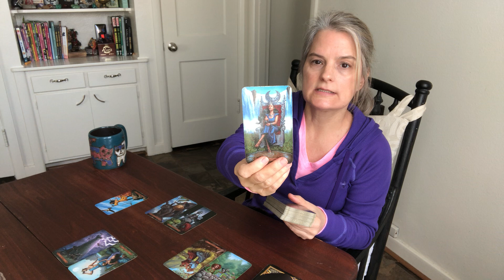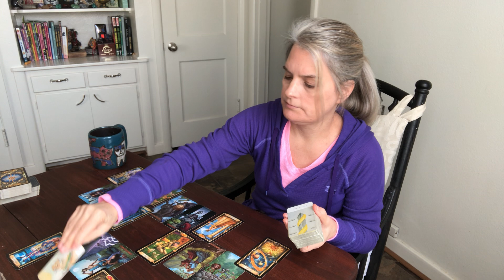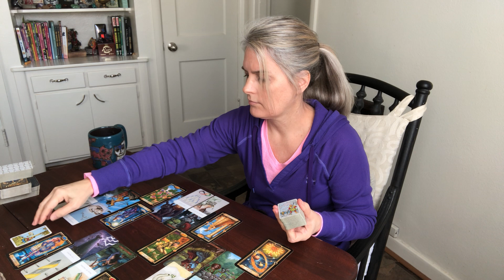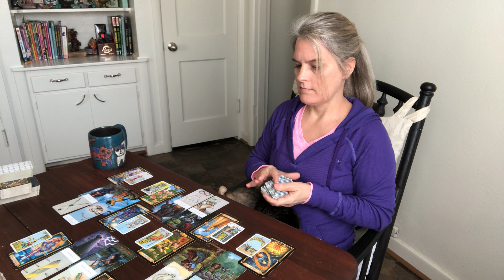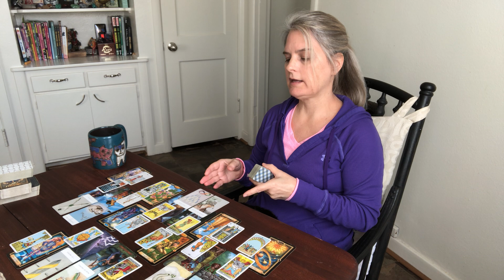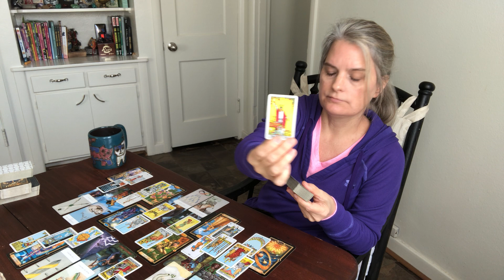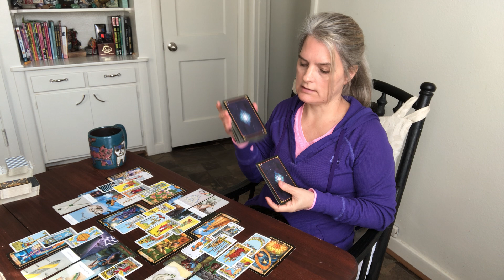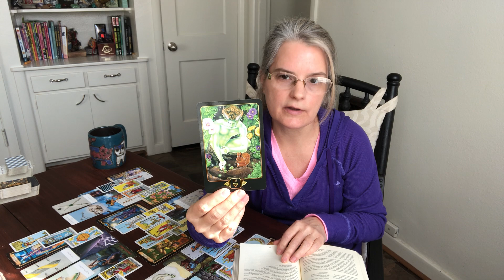Capricorn Love Reading mid month March 2021 “Stop stringing me along”